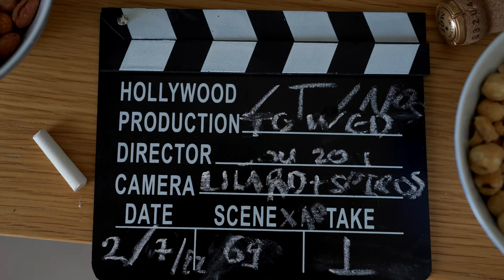Wedding in Tinos Island